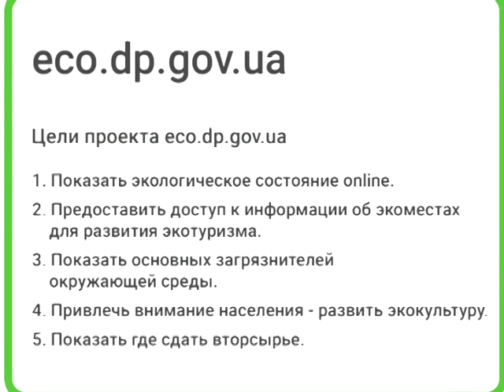Областной экосайт приблизился к совершенству